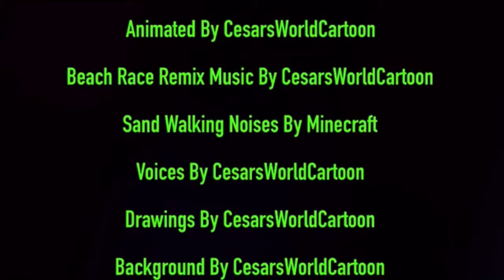BFCI MAP for @ThatKidWhoGotCyberBullied (0/10 DONE)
This is a reanimated MAP.

Done: 🪙
Not Done: 🥄

Part 1:
Part 2:
Part 3:
Part 4:
Part 5:
Part 6:
Part 7:
Part 8:
Part 9: Guest2009🪙
Part 10:
LETS’S DO THE REANIMATED VIDEO!